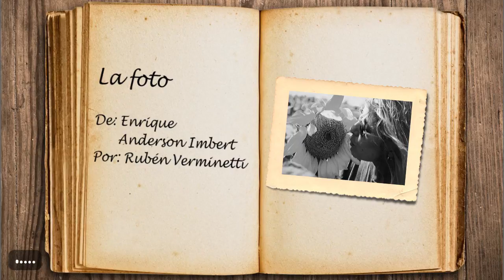La foto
"La foto" de Enrique Anderson Imbert
Por: Rubén Verminetti